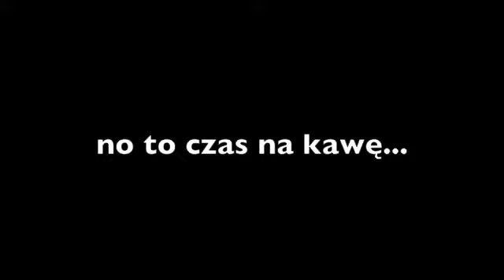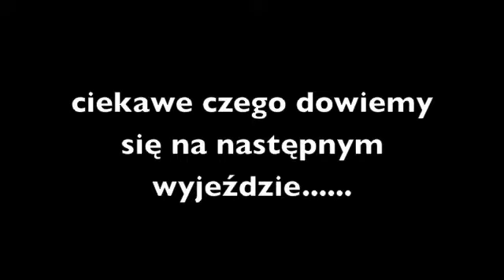czarno na bialym czyli kominiarz na nartach- part II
wyjazd na narty marzec 2012, edukacja kominiarska